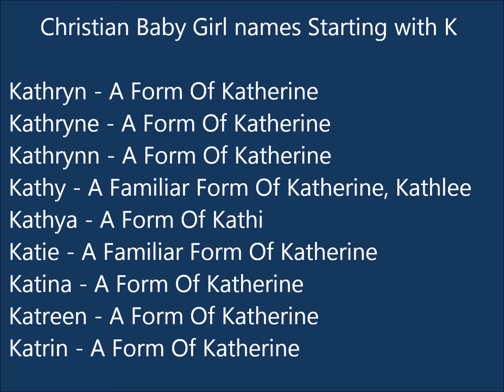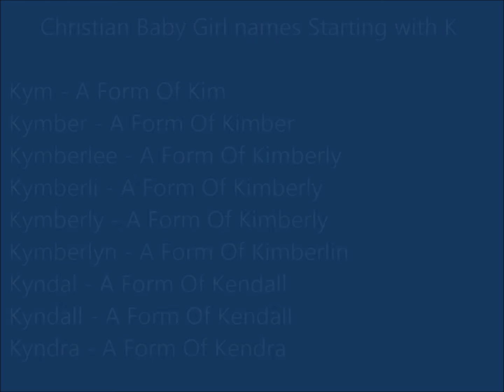Christian Baby Girl Names K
In this video presents a small list of christian baby girl names starting with K with meaning.